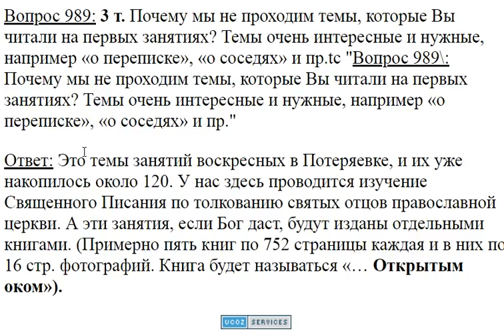989. На первых занятиях были очень интересные темы...